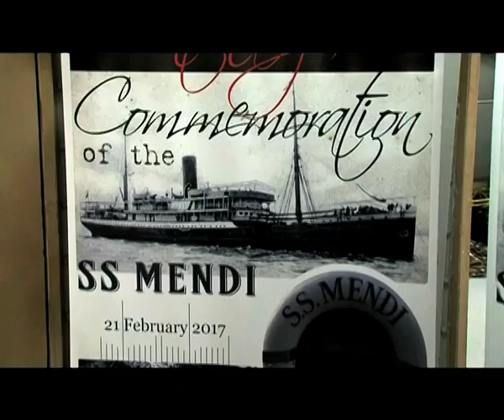South Africa's SAS Amatola docks at Walvis Bay - NBC